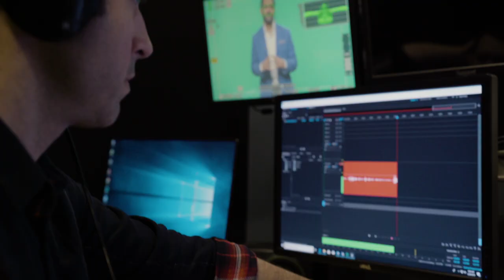Microsoft AI Business School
The era of artificial intelligence is upon us. AI Business School is a freely available on-demand master class series for business leaders that will empower you to be successful and get results from AI. to gain practical knowledge from other executives across industries and business functions about overcoming the top challenges you might face when using AI in your organization: finding strategic applications of AI, building a data-driven and collaborative culture, AI governance and responsibility, and understanding what the technology can do. Designed in partnership with INSEAD, a top global business school, AI Business School is on-demand, easy to consume, and will help you use AI to achieve more than you thought possible.